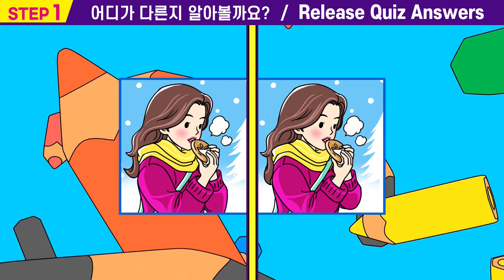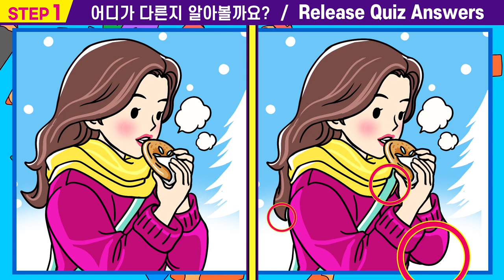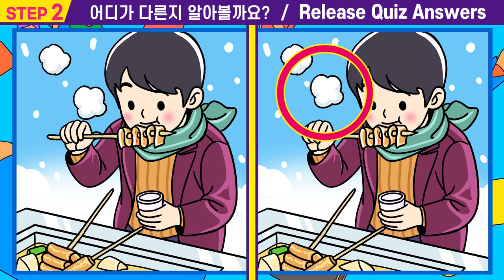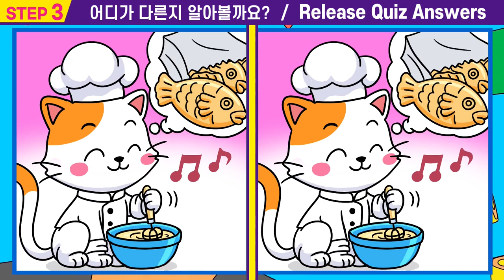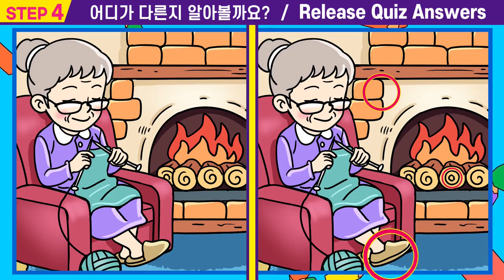⚡건망증 99%는 절대 못 맞추는 집중력 퀴즈!ㅣ인지력 개선은 치매 개선효과!ㅣ집중력을 높여주는 퀴즈로 두뇌 건강 지키고 치매 예방해요【틀린그림찾기/치매예방】 🌷#79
#79🎁"퀴즈왕코코"의 "틀린 그림 찾기" 도 하고  집중력 관찰력 인지력도 높여요.👍

00:00  인트로
00:15  스텝1
01:55  스텝1 정답확인
02:08  스텝2
03:47  스텝2정답확인
04:00  스텝3
05:40  스텝3정답확인
05:53  스텝4
07:33  스텝4정답확인
07:42  최종화면